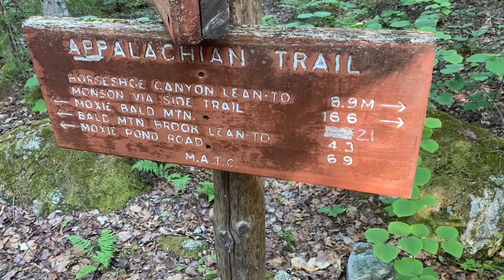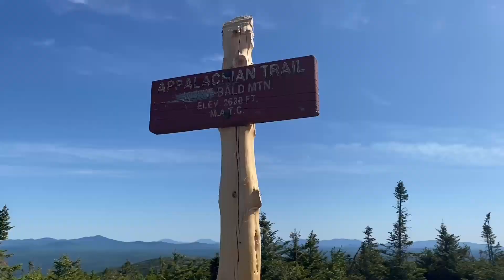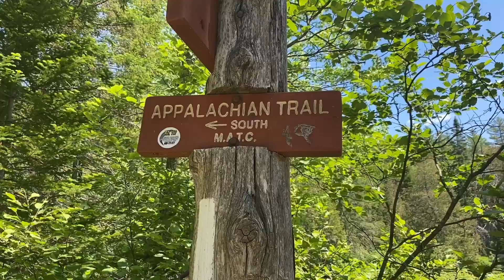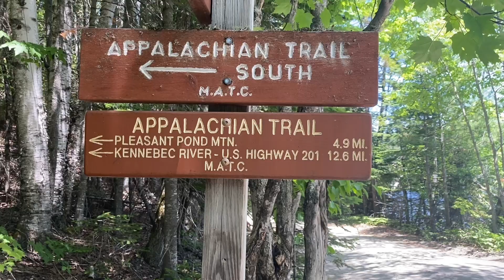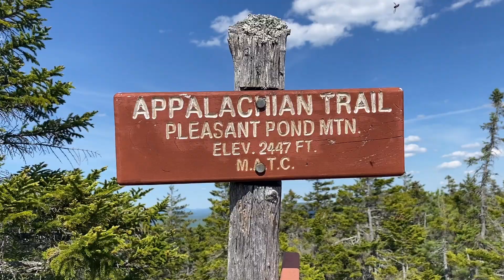Day 13: Today was a really hard day | Appalachian Trail SOBO 2021